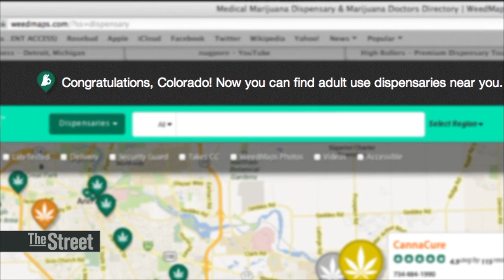Weedmaps Helps Buyers Find Marijuana Dispensaries in Colorado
Recreational marijuana goes on sale in Colorado beginning January 1. Justin Hartfield, CEO of Ghost Group plans to help buyers by operating Weedmaps.com, a listing and review site for dispensaries. Hartfield is keeping an eye on supply and pricing as there is concern that Colorado may sell out of its supply if out-of-state buyers come in.